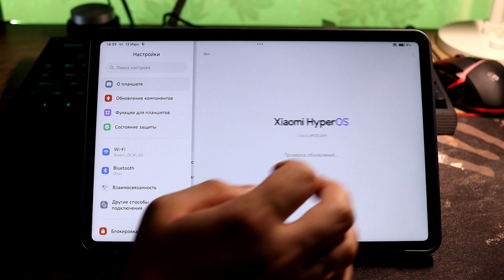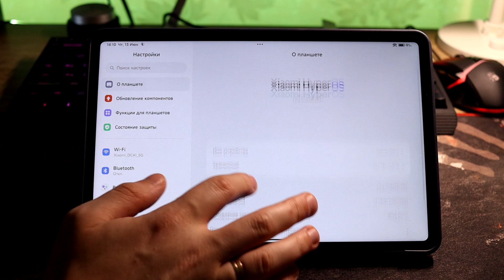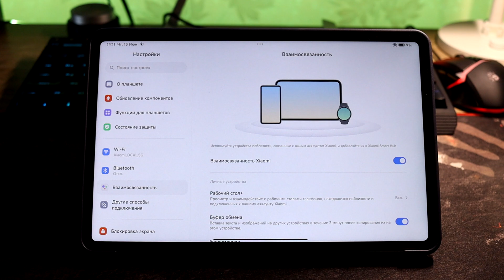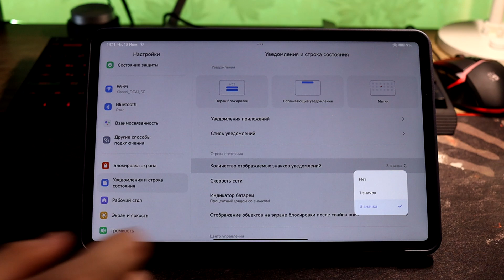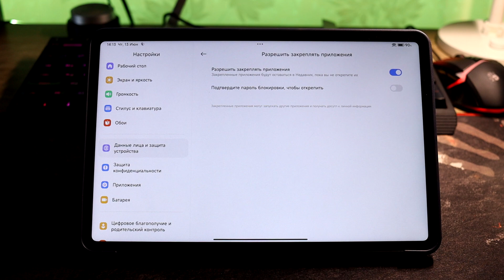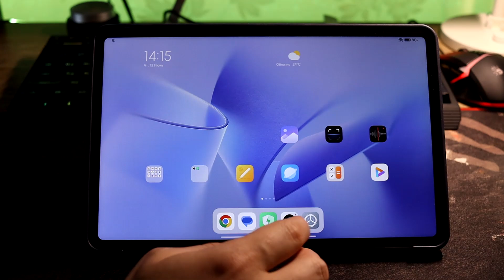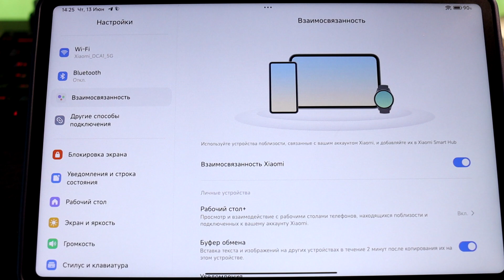🔥ПОСТАВИЛ HyperOS 1.0.6.0 (Global) с Android 14 // Стабильность или нет?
🚀  HyperOS Global 1.0.6.0 с Android 14 - что по обновлениям и стабильна ли прошивка?!